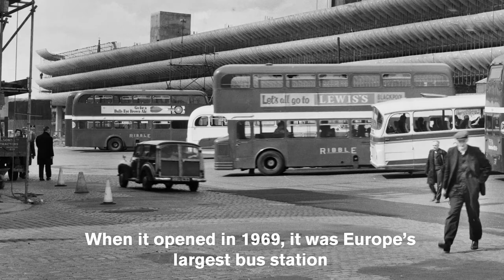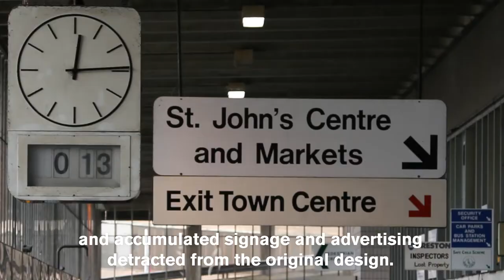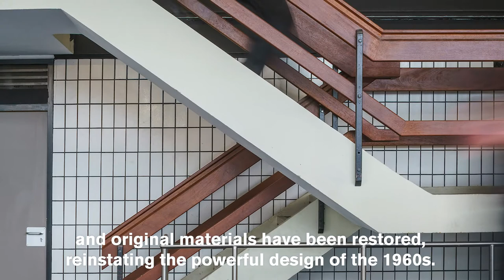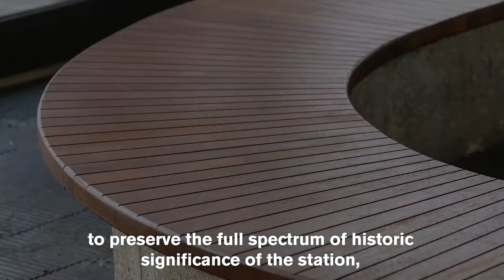2021 WMF/Knoll Modernism Prize Winner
The World Monuments Fund/Knoll Modernism Prize honors contemporary architects and preservationists whose work ensures sustainable futures for at-risk modern heritage. This year, we are honored to present the 2021 World Monuments Fund/Knoll Modernism Prize to John Puttick Associates for their thoughtful and detailed conservation on the Preston Bus Station. The brutalist bus station, located in Preston, United Kingdom, was designed in 1968 and is a civic monument of central importance that serves as a mass transportation hub.